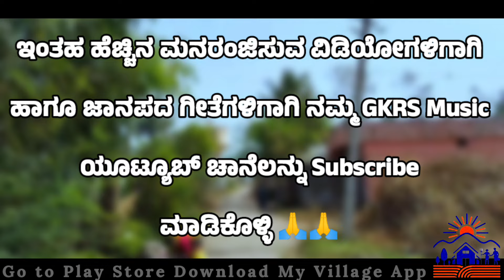ಬಿಜಾಪೂರ ಗೊಳಗುಮ್ಮಟ ಮುಗಳಕೊಡ ಯಲ್ಲಾಲಿಂಗ ಮಠ Bijapur GolGummata Mugalakod Yallaling Matha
Singer Jyotiba Salunke

Lyrics Prakash Hallur

ಗಾನ ಕೋಗಿಲೆ ರೆಕಾರ್ಡಿಂಗ್ ಸ್ಟೂಡಿಯೊ ಅಡಿಹುಡಿ 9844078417

             🔥Prakash Hallur Singer🔥

       || Uk Janapad Dj Remix Song's ||

          👆👆Click All Links👆👆

Disclimer :❗️❗️❗️

video is for educational purpose only copyright disclaimer Under section 107 of the copyright act 1976, allowns is made for "fair use" for purpose such as criticism, comments, news reporting, teaching, scholarship, and research, fair use is a use permitted by copyright strike that might otherwise be infringing. tips for Non-profit, educational or personal use tips the balance in fevor or fair use ..